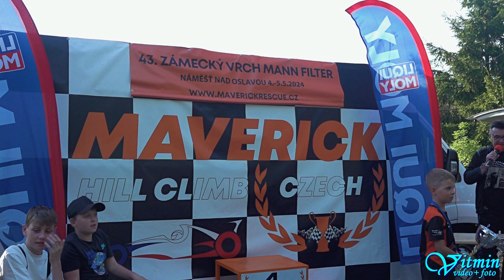Karel Stehlík - Mitsubishi Lancer EVO IX - 43. Zámecký vrch Mann-Filter 2024 - Náměšť n. Osl. - MČR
Karel Stehlík si s vozem Mitsubishi Lancer EVO IX dojel po oba dva dny pro vítězství ve třídě Skupina 3 v závodech do vrchu 43. Zámecký vrch Mann-Filter 2024 v Náměšti nad Oslavou v seriálu MČR - LIQUI MOLY Mistrovství České republiky ZAV SA.